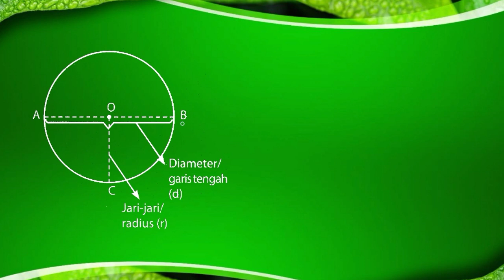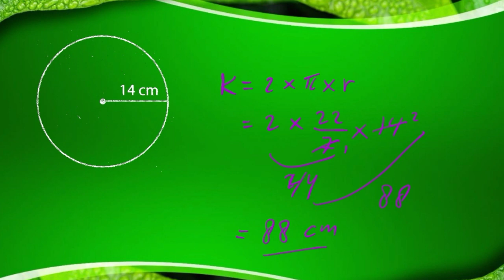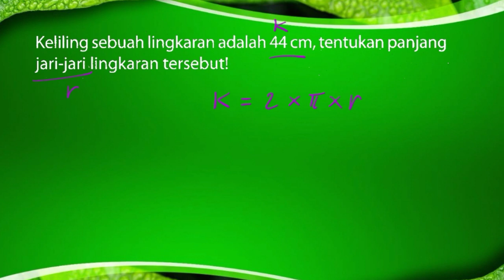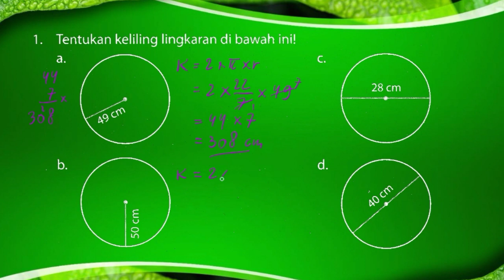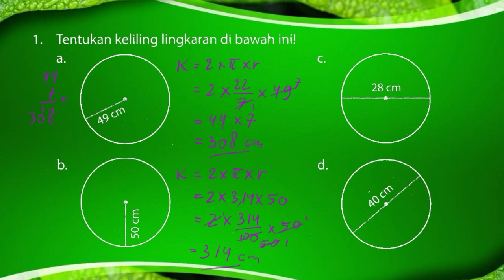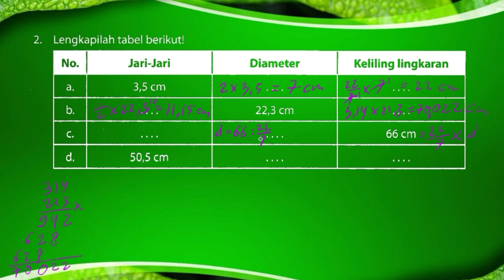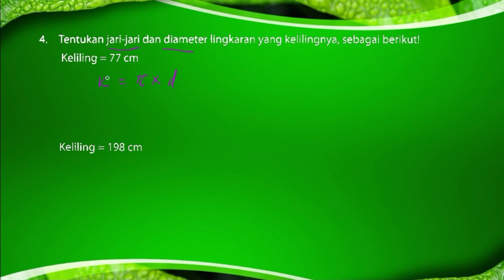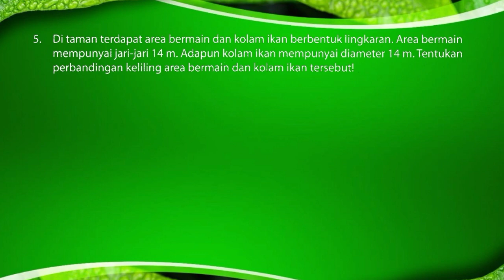Keliling Lingkaran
Video ini membahas keliling lingkaran, materi pembelajaran kelas 6.

Semoga bermanfaat.

Terimakasih...